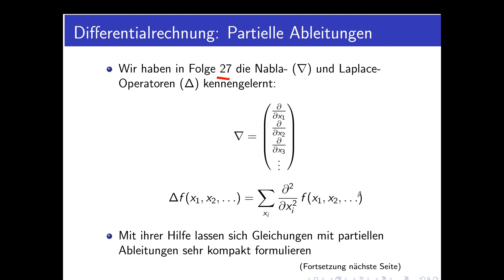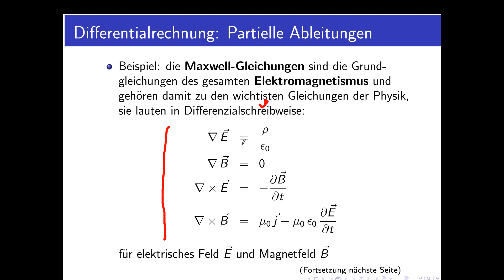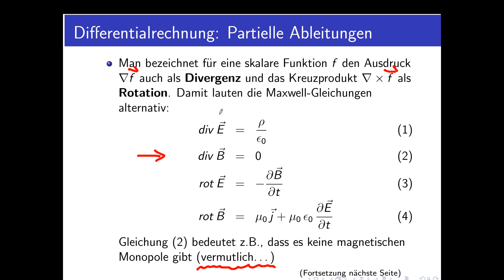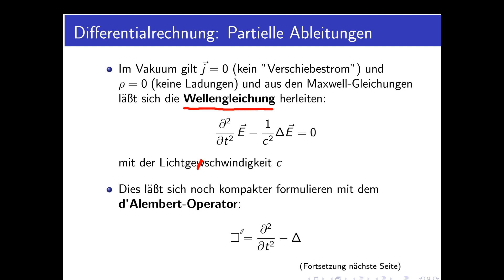Differentialrechnung Teil 28: Die Maxwell-Gleichungen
Teil 28 der Reihe über Differentialrechnung: Die Maxwell-Gleichungen der Elektrodynamik als Beispiel für Nabla- und Laplace-Operatoren